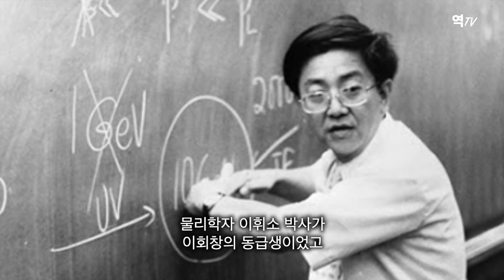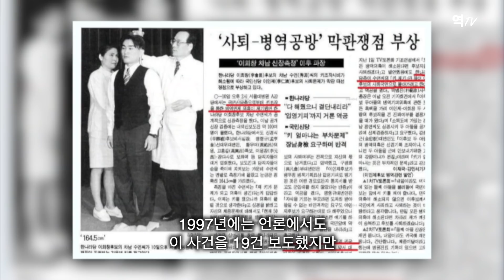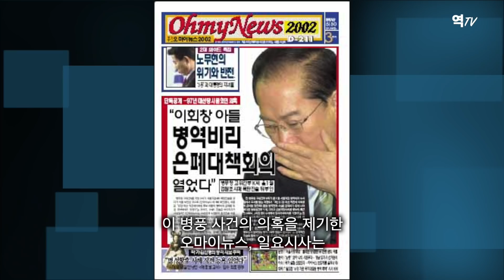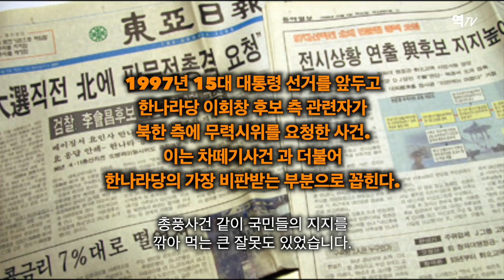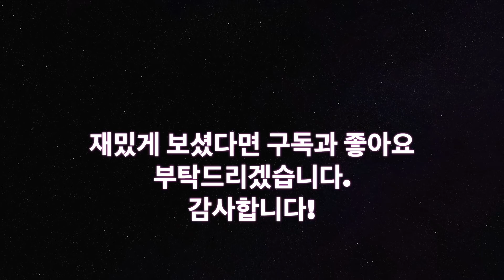국민과 시대의 선택을 받지 못한 왕자 - 이회창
[역TV 52] 한반도 근/현대사 - 국민과 시대의 선택을 받지 못한 왕자 - 이회창